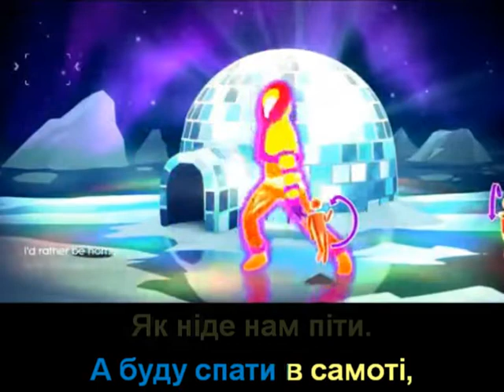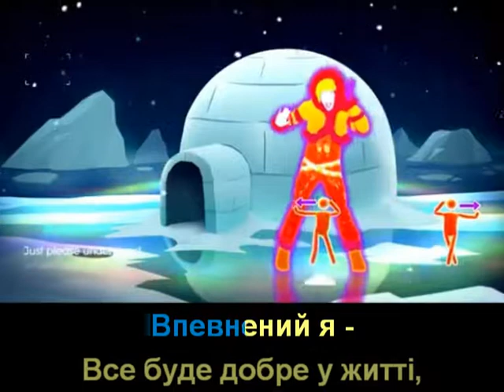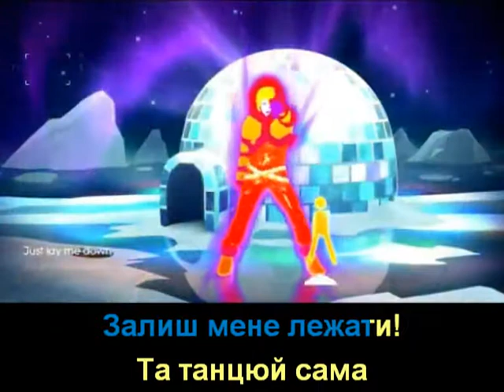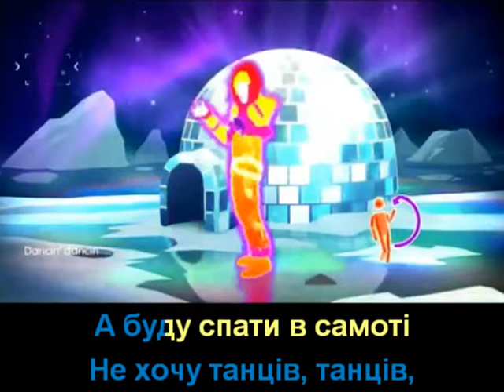Караоке) Scissor Sisters - I Don't Feel Like Dancin' (кавер українською)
Танцюємо та співаємо!
Scissor Sisters - I Don't Feel Like Dancin'/Не хочу танців (караоке-кавер українською)

Відео з Just Dance - музично-танцювальної відеогри від Ubisoft